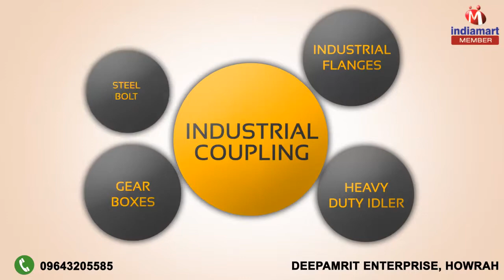Conveyor Systems & Accessories by Deepamrit Enterprise, Howrah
Welcome to Deepamrit Enterprise, established in the year 2002, responsible towards manufacturing, trading and supplying of Conveyor Systems and Accessories. We also provide installation service. Designed & developed in accordance with the industry-approved norms, our offered range is imparted with phenomenal configuration and thus, provides constant & excellent performance in their applications. For our clients, we have the assorted Conveyor Equipment, Material Handling Conveyor & Conveyor System that find applications in distinguishing industrial applications such as ferro alloys industry, steel manufacture, food manufacture, glass manufacturing industry and others. So, we are here engaged in our profound business to provide our customers qualitative offerings under cost-effective budget. Therefore, we are here to prepare our customers satisfied and to offer them fruitful business opportunities, keeping in consideration their budgetary requirements.